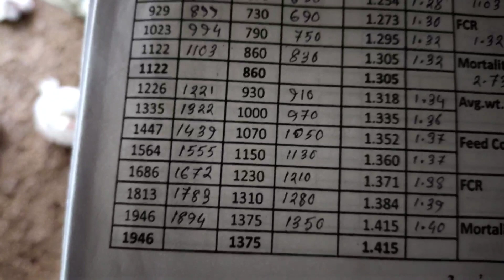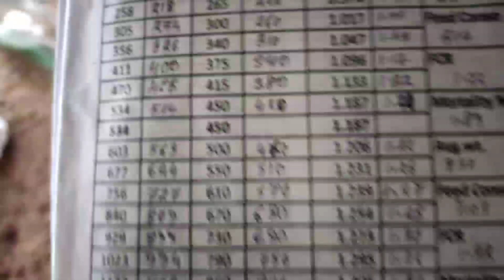Day 28 | Poultry Heat Stroke problem | Poultry Farming Assam | Poultry Growth Medicine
Day 28 | Poultry / Broiler Heat Stroke problem |  Poultry Farming Assam | Poultry Growth Medicine

📌 প্ৰথম এসপ্তাহ ব্ৰ‌ইলাৰ মেনেজমেন্ট কেনেকৈ কৰিলো_

📌 পনীয়া লেটিন হ'লে বা বেলেগ ৰঙৰ হ'লে কি কৰিব_

📌 ফলিয়া বা ভুচি লেতেৰা হ'লে কেনেকৈ চাফা কৰিব  /Litter management/

Day 28 | Summer season Poultry | poultry water intake | Poultry farming training in Assam poultry broiler poultryfarming creative #broilerfarming
keyword search engine :
  Poultry summer management
Heat Stroke broiler
Poultry heat Stroke problem
 Summer season poultry farming
poultry farm Assam
Poultry farming ideas
poultry temperature control
Poultry summer heat problem
electrolyte
ors
Layer Poultry farm
Murgi palan
local murgi farm
broiler farming Bussiness
Assam Top farming idea
poultry farm
my first vlog 2022
murgi farm
mushroom farming
desi murgi farm
poultry
poultry farming
@MjH Assam
@Poultry Knowledge
Assamese farming
broiler farming in Assamese
Desi murgi farming in Assamese
local murgi farming in Assamese
best antibiotic for poultry farming
lixen powder
crd medicine in Assamese
haldi use in poultry farm
best medicine in poultry
B904 use
Feed intake Poultry
poultry water intake
Assamese Poultry farm
day 26 management in Summer
Summer management in poultry
temperature controller
Summer heat Stroke poultry
Poultry medicine
Poultry growth medicine
how to growth Poultry
Assamese Broiler farm
Layer Poultry farm Assam
murgi palan
Assamese murgi farm